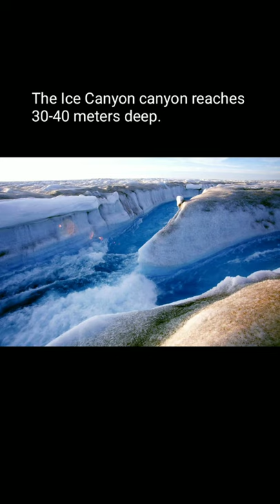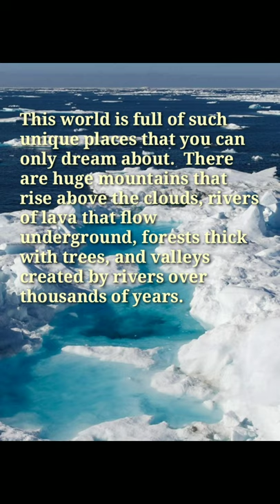A valley in which caves are also covered with snow.The ice Canyon Greenland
A valley in which caves are also covered with snow, World AmazingThings, Beauty Of Greenland

My Other Link is